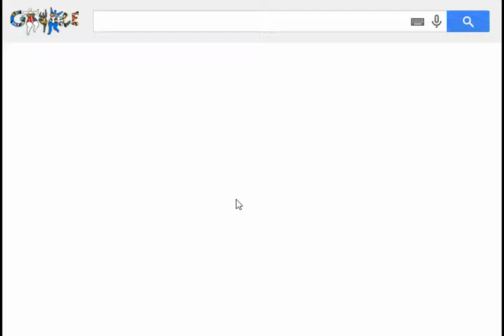Book of Ra gry w sizzling hot — 1914.32 PLN na Sizzling Hot!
Wygrana na Book of Ra 1914.32 PLN przez morrro.

by J.Lang

Attribution (3.0)